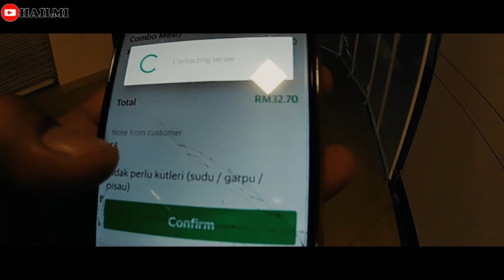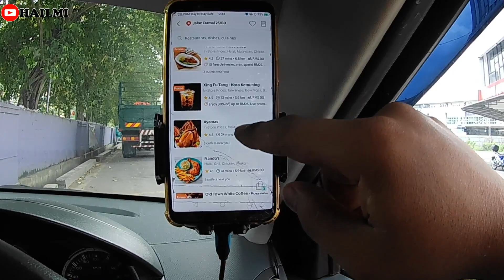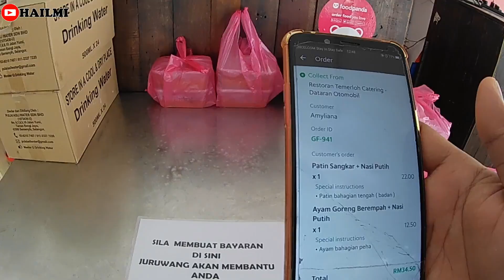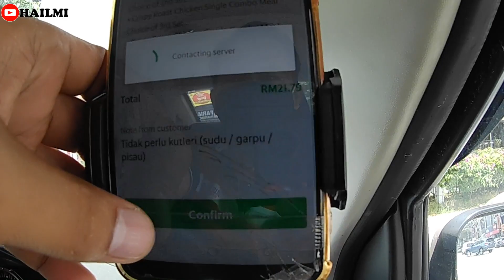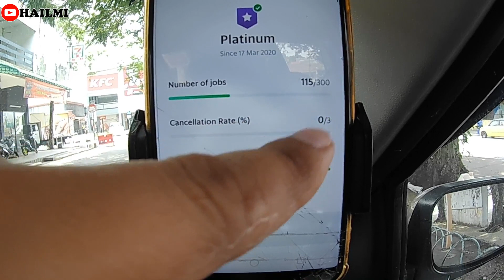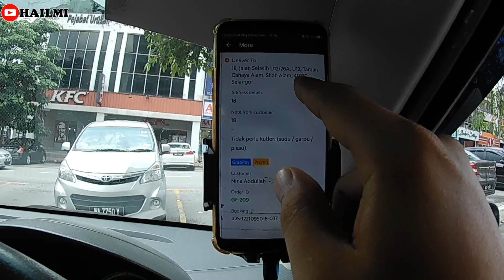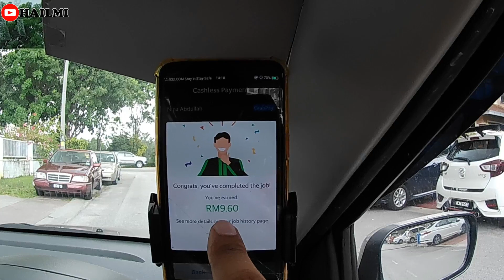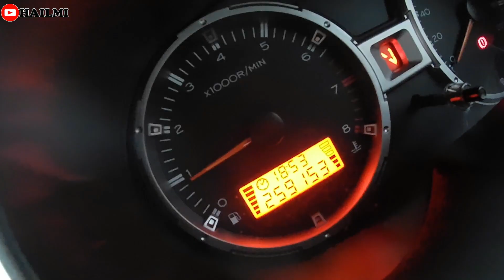GRABCAR | GRABFOOD | GRABFOOD CAR | ORDER SLOW HARI KEDUA LAYAN GRABFOOD CAR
Assalamualaikum & Salam hormat.

Video ini merupakan hari kedua saya layan Grabfood Car.
Jom tonton video saya ini.
Selamat menonton.

Assalamualaikum.

Selamat Datang ke Channel You Tube saya HAILMI.
Jasa baik anda akan saya doakan supaya kita sentiasa dimurahkan rezeki & dirahmati ALLAH SWT.

Buat masa sekarang, konten channel saya ini banyak berkisar tentang aktiviti harian saya sendiri.
Walaubagaimanapun, saya sentiasa berusaha buat yang terbaik dan mudah-mudahan konten saya ini diterima untuk anda yang menonton.

Insya Allah dengan izinya, Saya akan upload video baru setiap minggu (Sabtu @ Ahad) Insyaallah.

Jika ada sebarang pertanyaan, info, kolaborasi, tajaan dan sebagainya, boleh hubungi saya melalui kotak EMAIL di bawah

Nak masuk grop Telegram saya, boleh klik link ini dibawah

Terima Kasih atas kesudian Tuan/Puan singgah di channel saya